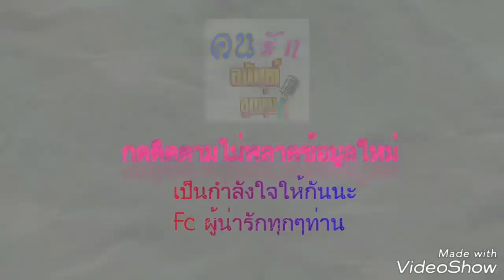นัน อนันต์. เก็บตกภาพบรรยากาศเส้นทางกลับบ้าน